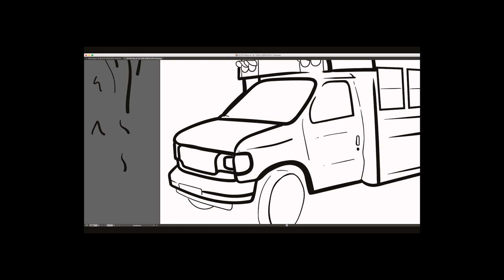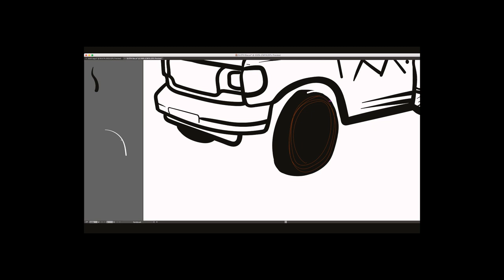They Chased Us Down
The SLOTH Pop up shop was so much fun. THANK YOU to everyone who came out! Can't wait for the next one! We have BIG things planned :)

Song
Ryan Little - Hometown

You Can send PenPal Doodles to my office:

SLOTH
1N 1st ST
Suite 633

Cheers
XX
-SLOTH
Timmyham

Cheers!
-Timmy Ham